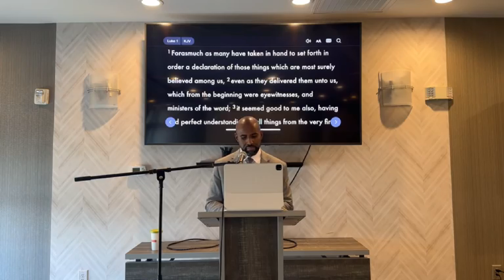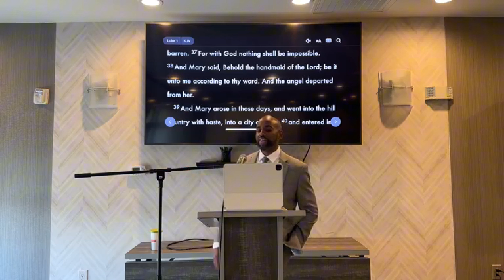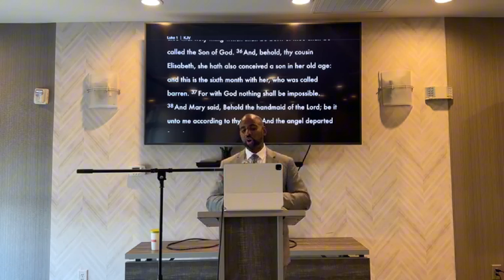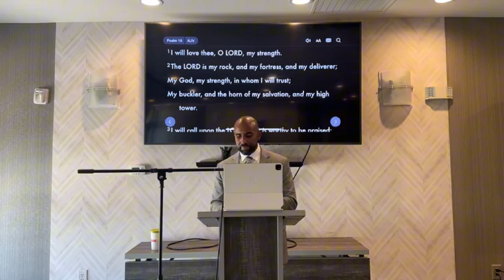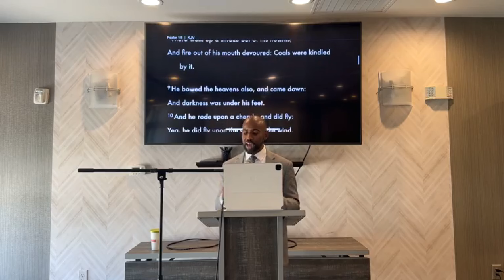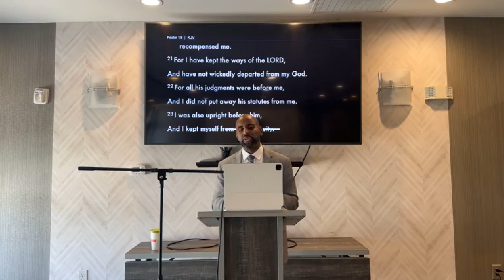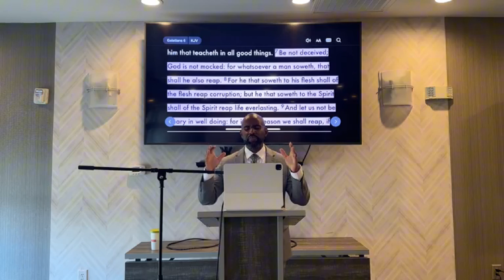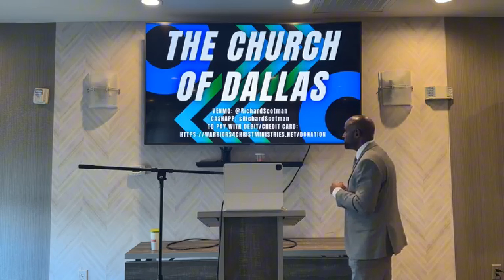Church Of Dallas Sermon: You Are Blessed and Highly Favored!!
[IF YOU WANT TO SUPPORT THE MINISTRY]